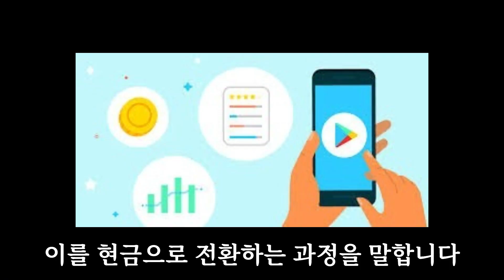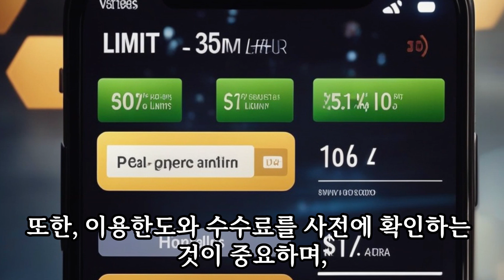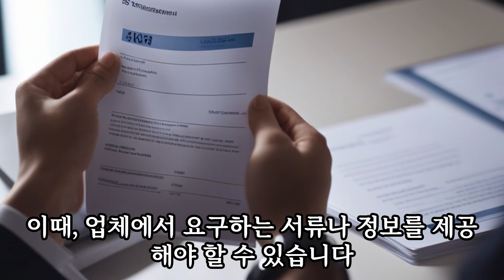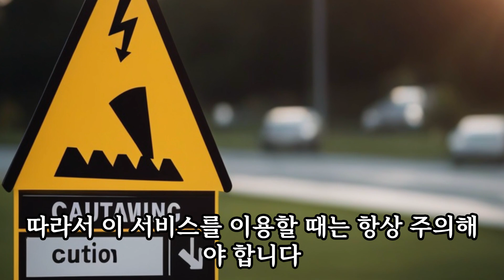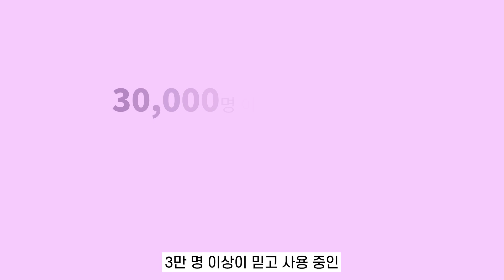소액결제현금화 정식사업자등록 업체가 알려주는 소액결제현금화 진행 방법! 업계꿀팁 공개!ㅣ소액결제현금화방법ㅣ소액결제현금화 수수료ㅣ소액결제현금화 업체ㅣ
여러분 이번영상은 우리에게 없어서는 안되는 이 휴대폰안에 있는 소액결제한도를 이용하여 현금을 마련할수있는 방법에 대해서 알아보려합니다.
갑자기 찾아오는 금전적인 문제에 저희는 핸드폰만 있다면 이제 해결이 가능한데요? 어떤방법인지 영상을 통해 함께 알아보겠습니다.